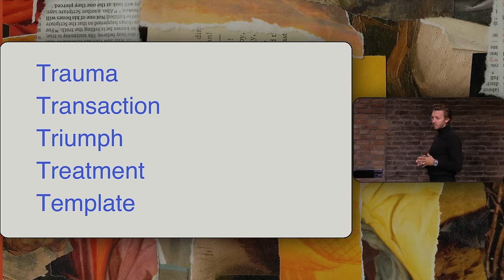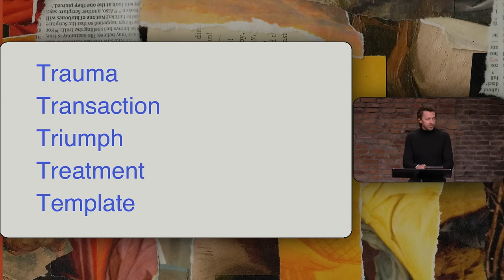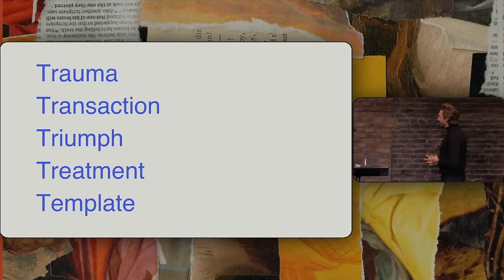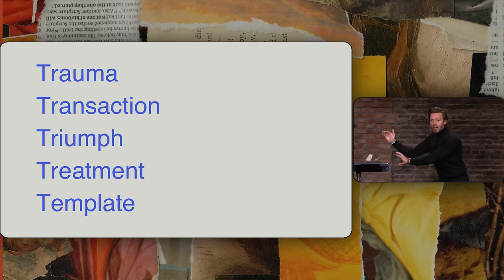I Have A Bad Feeling About This | Pastor Levi Lusko | Fresh Life Church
Fresh Life Church: Pastor Levi Lusko looks at the final wound of Jesus in our series, The Wonderful Cross, and shows us that Jesus didn’t just die for your sins, he died for your sadness too. The cross made a way for both your salvation and your healing. Learn how his pierced heart was used to do great things for others and yours can too.